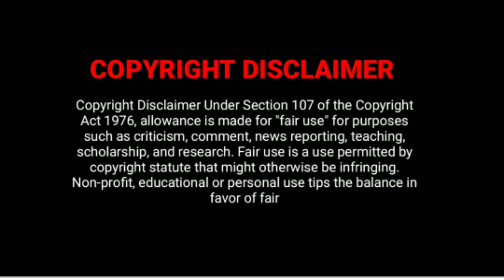Song:-Hari Om Hari. Played by:-Krishnendu Nandi. (Hawaiian Guitar)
Song:-Hari Om Hari.
Singer:-Usha Uthup.
Movie:-Pyaara Dushman.